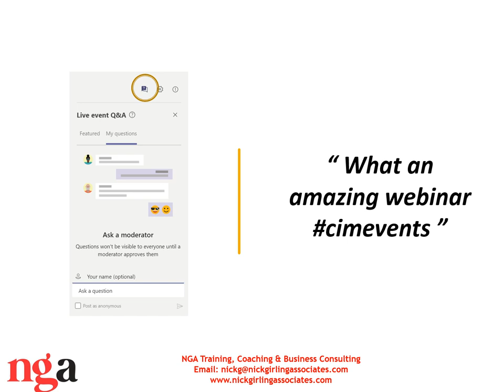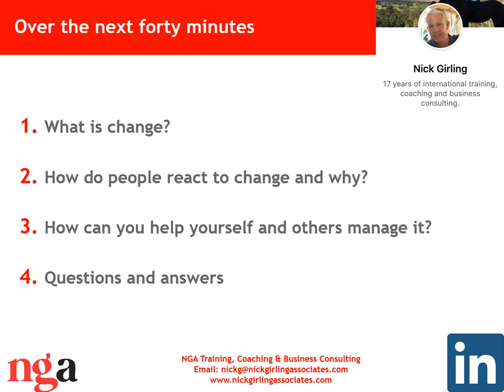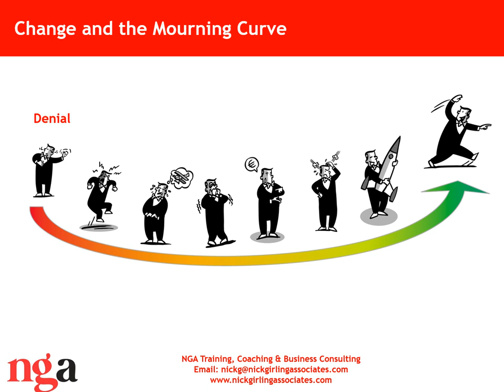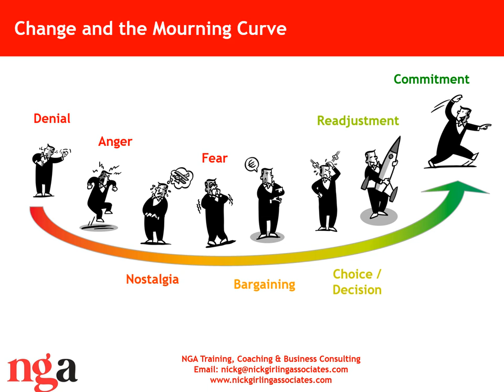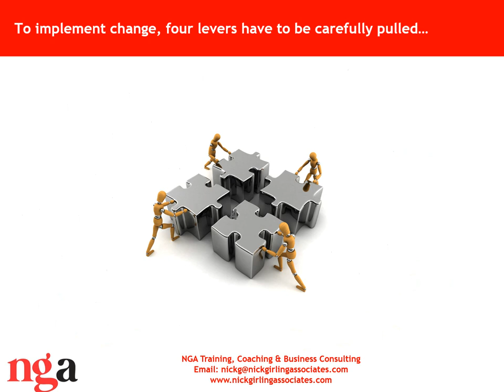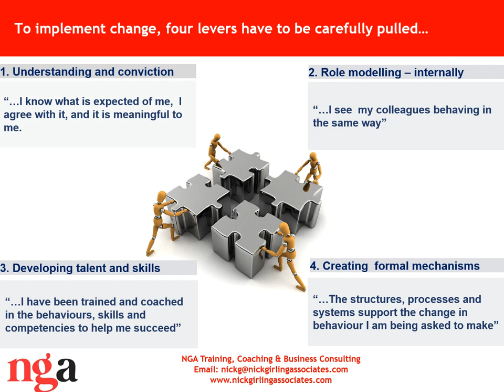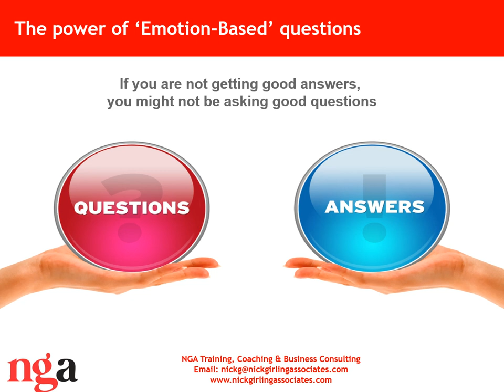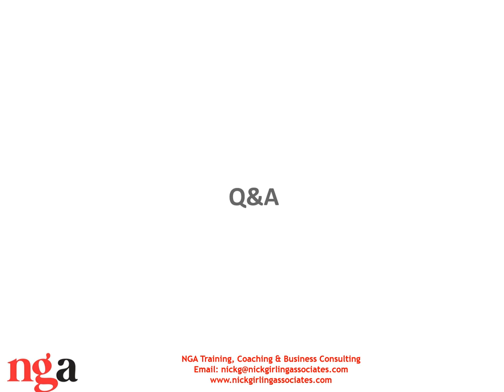Leading and managing through change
Nick Girling, Managing Director of Nick Girling Associates Ltd, explores how to lead and manage through change.